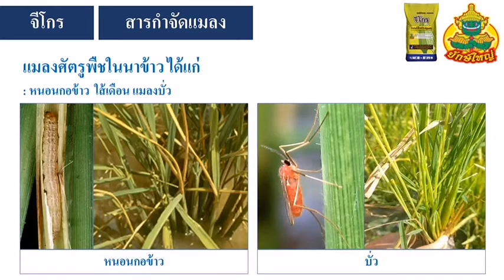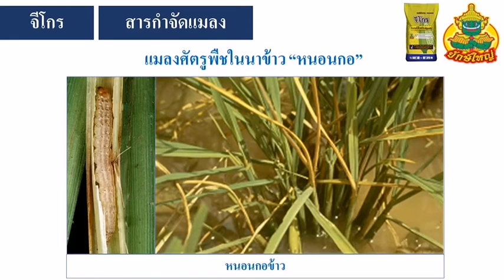ทุ่งข้าวสวย ปลอดแมลงศัตรูพืชกวนใจ ให้นึกถึง "จีโกร"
ทุ่งข้าวสวย ปลอดแมลงศัตรูพืชกวนใจ ให้นึกถึง
- เป็นสารในกลุ่ม phenylpyrazoles มีคุณสมบัติถูกตัวตาย กินตาย และแทรกซึมผ่านปากใบกลไกออกฤทธิ์ต่อระบบประสาทของแมลง โดยขัดขวางช่องเปิดคลอไรด์และการทํางานของแกมมา อะมิโนบิวทีริก แอซิด
- มีประสิทธิภาพป้องกันกําจัดแมลงทั้งแมลงปากดูดปากกัด ไร ไส้เดือนฝอย มด ปลวก
ข้อควรระวัง : มีพิษต่อปลาและผึ้งสูง

สนใจสินค้าสามารถติดต่อได้ที่ร้านค้าตัวแทนจำหน่ายใกล้บ้านท่าน หรือสอบถามเพิ่มเติมได้ที่
สายด่วนลูกค้าสัมพันธ์ 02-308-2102#130
Line@ : @aggro (มี@นำหน้า)